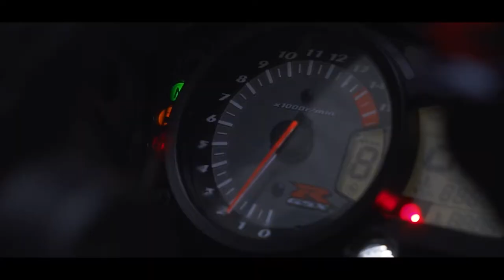Changing my tires to Bridgestone S21 but did I stay dry?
A small vlog since the weather is still crap! When I'm at work the sun shines, when I'm at home its raining..

Their are a few video's planned for the interested once:
- Backend video (raw sound) of the pops and bangs
- Install of a full led setup by gixxerboys.com
- Full mod list video! (tell me if you want me to explain something!)

Im still waiting to receive my new helmet (april/may) and the led setup(april). So these video's will be online later.

Als er nog vragen zijn hoor ik het natuurlijk graag hier in de comments!

Motor:
- GSXR 1000 k8
Changed:
- Decat from Dominator

Specs:
- 185 bhp
- 1000CC
- 117 Nm
- 192 kg (wet)
- 17.5L Tank

Film Gear/Editing software:
- Helmet Camera: GoPro Hero 8 & External Mic Adaptor
- Back end Camera: GoPro Hero 5
- Helmet Mic:Purple Panda Lavalier

Riding Gear:
- Helmet: Shark D-Skwal Matt Black(L)
- Gloves: Alpinestars Celar V2 (XL)
- Under armor: AlpineStars bionic Plus
- Jacket: Alpinestars